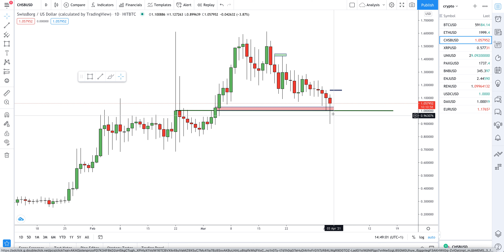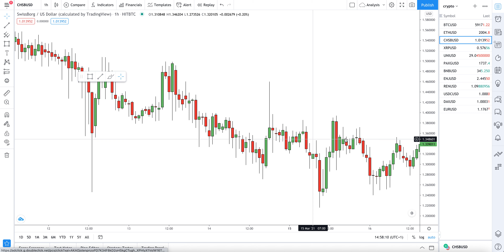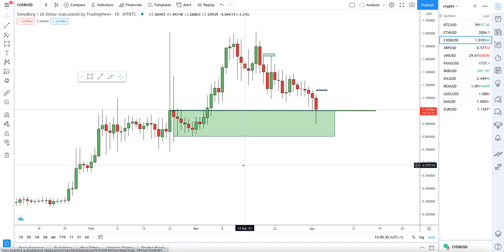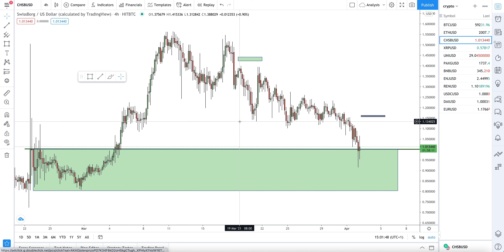Swissborg's Token CHSB is causing some pain!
A more lengthy run down of the usual cryptos but I add some thoughts and experience during a time when I believe it is needed.

If you want to know more about Swissborg you can find them